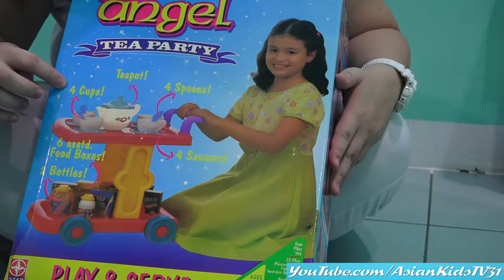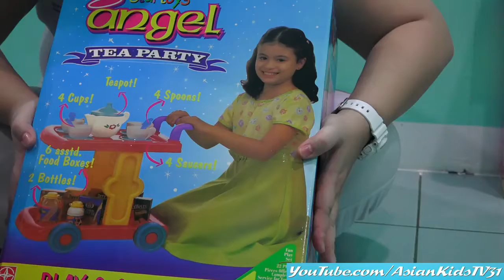Baby and Toddler's Toys: Tea Pot Party Play Set w/ Cart Unboxing and Playtime Fun